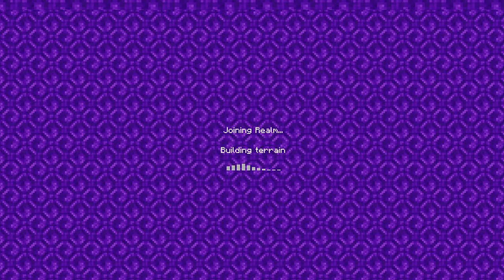my first grief on the new Pointanarchy realm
you can find point anarchy from going to my discord